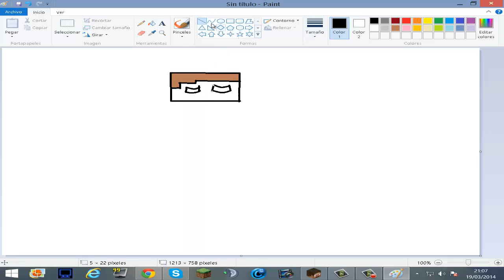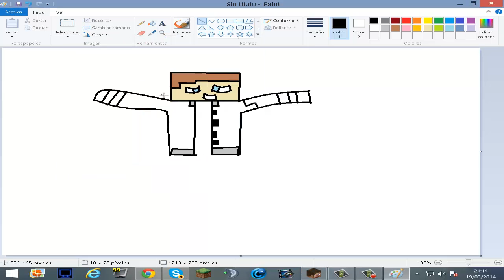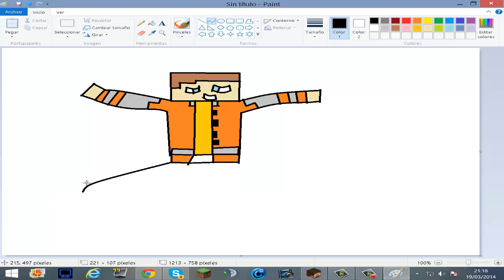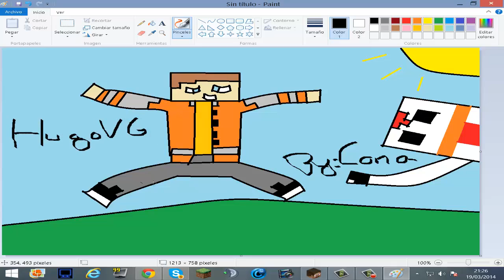MierdiSpeedArt #3 | HugoVG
Hola a todos chicos y chicas y viciados de YT  espero que os gusta y adiós :DD

Hey que pasa viciados de youtube ^.^